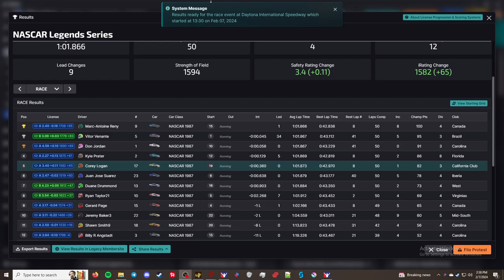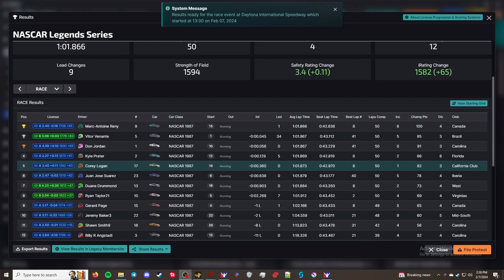NASCAR Legends - Daytona International Speedway - "Restart on White"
This is the NASCAR Legends Series series in iRacing. This week's track is Daytona International Speedway. I am racing the NASCAR Chevrolet Monte Carlo - 1987.